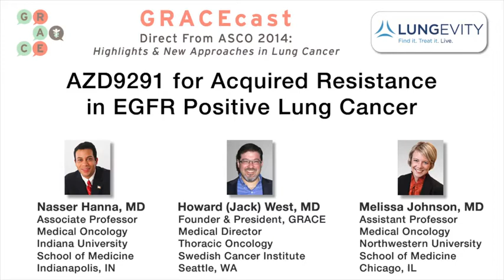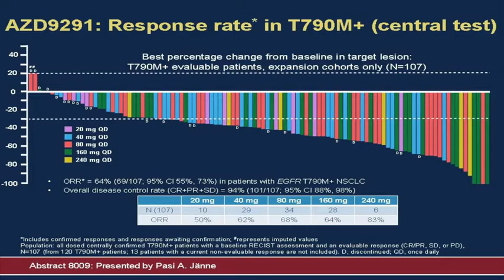AZD9291 for Acquired Resistance in EGFR Positive Lung Cancer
EGFR positive lung cancer patients who had seen cancer progression responded well to a new drug in an early clinical trial.